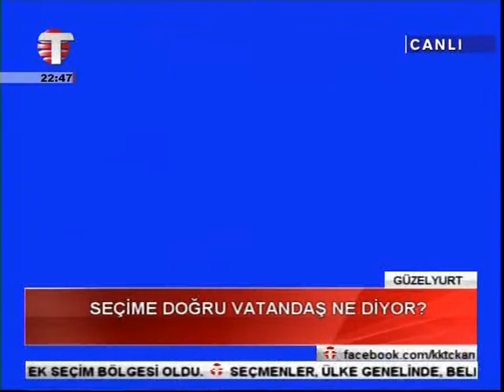KIBRIS KANAL T Vatandaş Ne Diyor 3 3 12 2017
KIBRIS KANAL T Seçime Doğru  Hasan Hastürer - 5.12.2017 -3